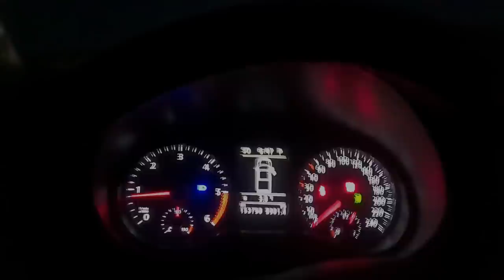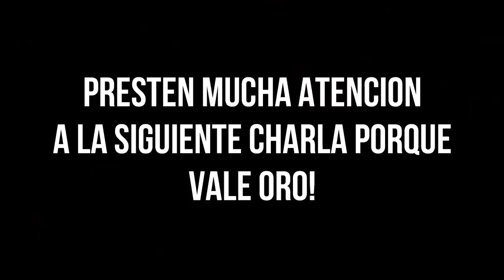VIAJAMOS A VER EL MUNDIAL DE MOTOCROSS | MXGP ARGENTINA 2022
Amigos como siempre les decimos, sin ustedes nada de esto, podría ser posible, estamos viviendo un sueño 🚀

GRACIAS!
GRACIAS!
Y MÁS GRACIAS!